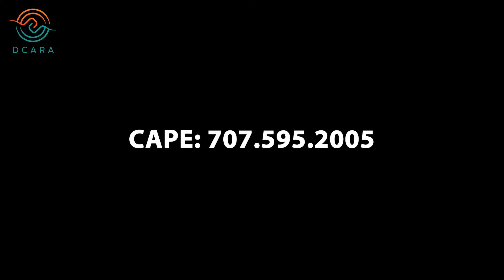CAPE | Vaccine Booster, Rent Relief, & Paid Sick Leave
[Start transcript]

[Visual description: Ian sits in front of a grey abstract background and Ian is wearing a grey shirt with DCARA logo]

Hi! Welcome to COVID-19 Awareness & Protection Education, CAPE under DCARA. Today, I will talk about three different topics:

First topic: Vaccine Booster
Vaccine Booster is to increase your immunity system against COVID-19 and other variants. Where do you get your vaccine booster? Doctor's offices, clinics, vaccine clinics, hospitals, CVS, Walgreens.

Next topic: Rent Relief
The state of California provides financial assistance program for those who are in need help with unpaid rent and /or utilities.

Last topic: Paid Sick Leave
If you happen to contradicted COVID-10 or the other variants at your work and you need to stay home or at the hospital, but you need the money from your work, what do you do? You can request your employer specifically for supplemental COVID-19 Paid Sick Leave. That means your employer already have the financial assistance plan for your sick leave if you have to stay home due to being contradicted with the virus. Same thing goes with being paid for making appointments to get your vaccines.

[End transcript]